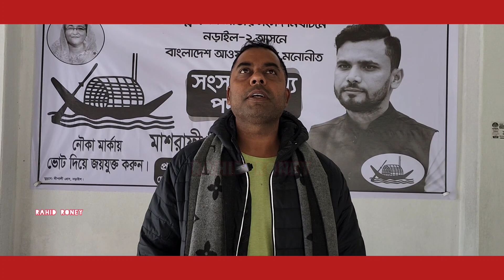মাশরাফী মানে আড্ডাবাজ, সরল মানুষ - সাবেক ক্রিকেটার সৈয়দ রাসেল